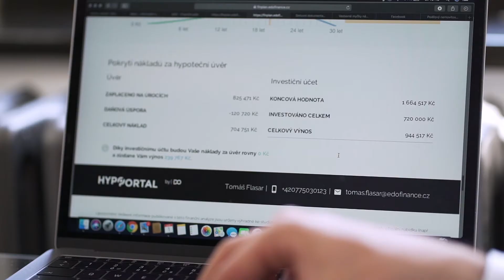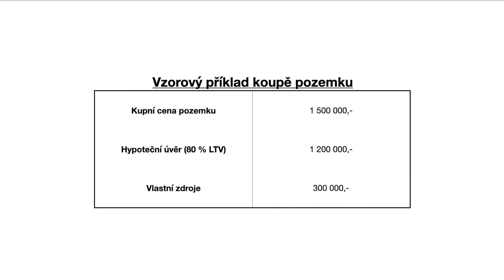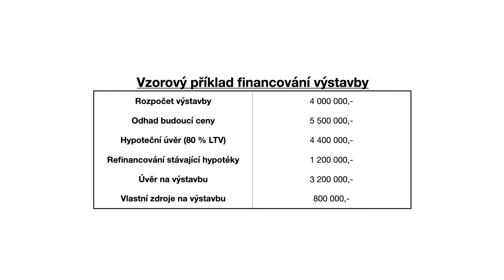Hypotéka na výstavbu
Plánujete výstavbu rodinného domu a budete ji financovat hypotékou?

Z praxe vím, že při financování výstavby dělají klienti či poradci často spoustu chyb. Ve videu si kromě ukázkového příkladu tyto nejčastější chyby projdeme a ukážeme si, jak se jim vyhnout a tím ušetřit nemálo peněz a starostí.